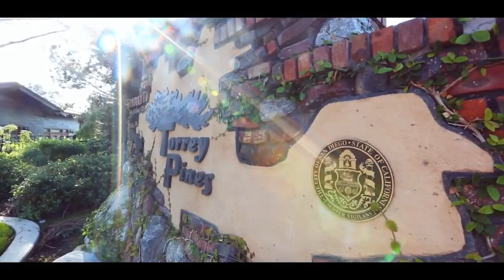Endless Summers and Luxury Living in La Jolla, California